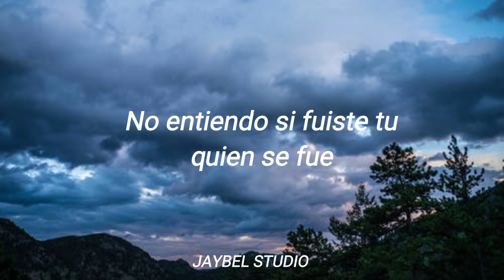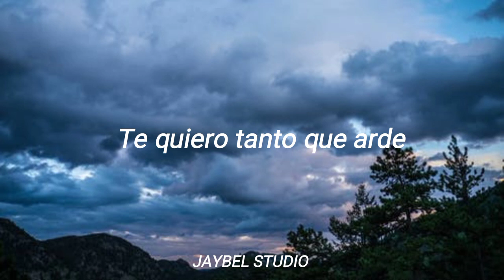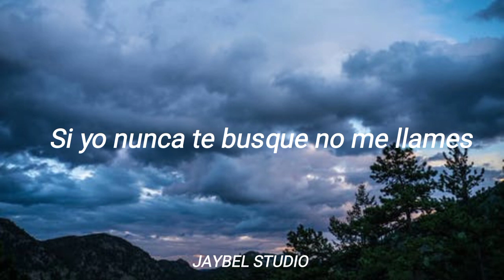Morat ~ Nunca al revés ~ (letra)